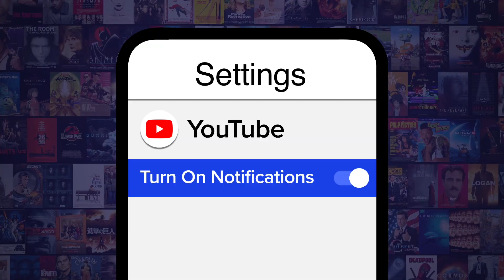Top 10 Things The WWE Doesn't Want You To See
Good luck finding these controversial wrestling moments online. For this list, we’ll be ranking the memorably infamous moments that aired live or during programming owned by the WWE, that were later either censored or removed from services like the WWE Network or NBC’s Peacock. Our countdown includes Brock’s Bird Flip, The Rock Concert, Jericho Gives HBK a Hand, and more! Know of any we left out?